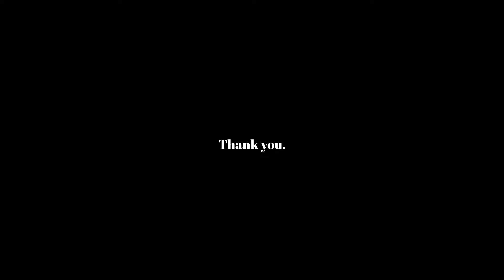우리의 시간을 노래로 기억해요. (Playlist)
다시는 만나지 못 할 우리의 이야기들을 하나하나의 곡에 담아 일기처럼 남겨요.
시간이 지나 그 언젠가, 이 노래를 듣는다면 다시금 날 기억해줘요.

00:40 juno roome - if i'm a bird
04:17 Billie Eilish - Happier Than Ever
08:45 frans asthma - wait outside
10:43  minji - day with the swans
13:32 Loving - Blue
15:52 Claude - Screen
19:54 juno roome - without your eyes
23:57 Fog Lake - Crocodile
27:01 Isabel Maria - T-Shirt